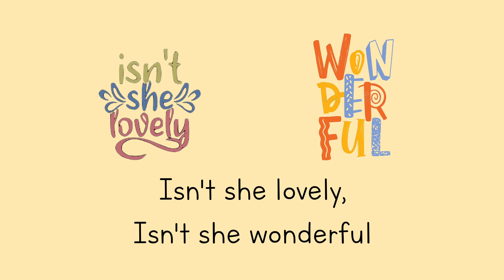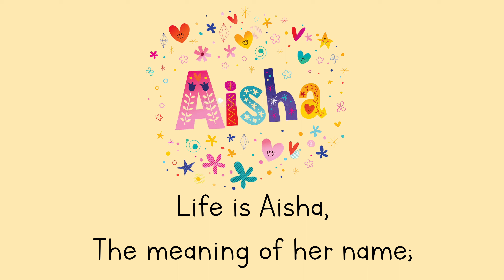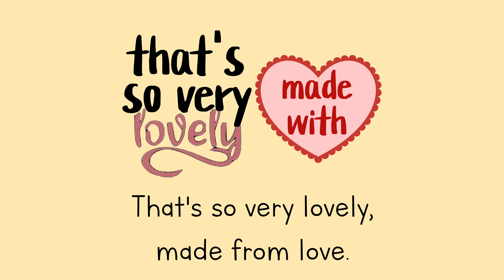SK - Isn't She Lovely